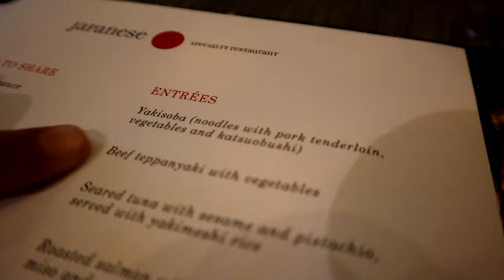I GOT STUNG BY A JELLYFISH *VACATION IN PUERTO VALLARTA VLOG*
►Today in this video I got stung by a jellyfish falling off the second time on a banana boat. I got a lot more video clips of me in the ocean enjoying my time in this video. Hope you guys are enjoying the vacation vlogs. This day for sure was crazy and fun.